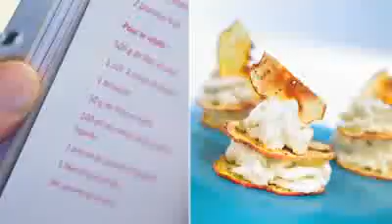Set Chips Maker com Mandoline Mastrad!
Faça chips saudáveis e sem nenhum pingo de gordura com o Chips Maker da Mastrad! Com o kit você pode fazer batatas crocantes e saborosas! Coloque as fatias de legumes uniformemente sobre a bandeja e cozinhe por 3 a 5 minutos, dependendo da potência do microondas. Este prático tabuleiro pode ser usado com batatas, cenouras, beterrabas e frutas. Feito de silicone, pode ir a máquina de lavar louça. O Set Chips Maker vem também com mandoline especialmente adaptado para cortar em formato de côncavo. Experimente!